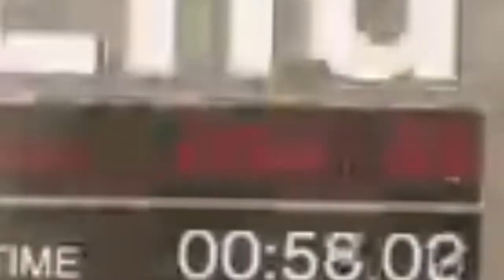best of funny moments: pt1, gta, fortnite, dirt 5 et overcooked 2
gta, fortnite, dirt 5, overcooked 2 et shrek meillieur moments avec mathieu, josh, eloik et maxence
maintenant quand je vais me faire💩 je vais publier des mini-clips et des best of.

je crois aussi faire des vidéo avec vincent mais d'auto